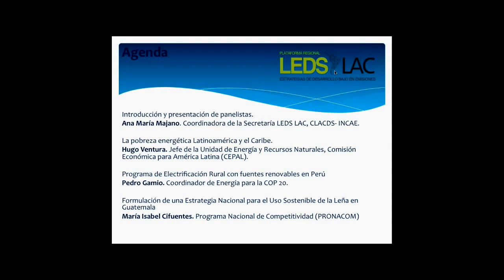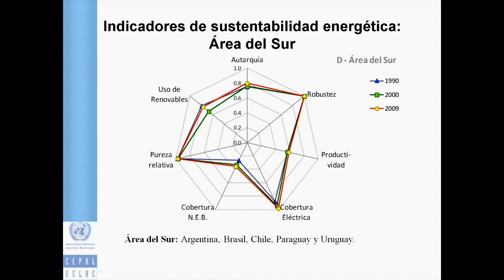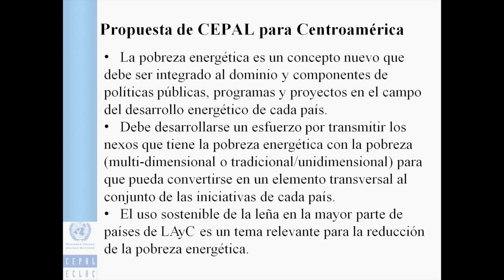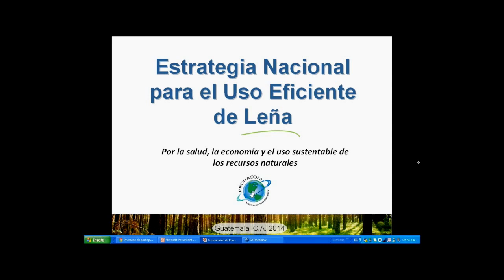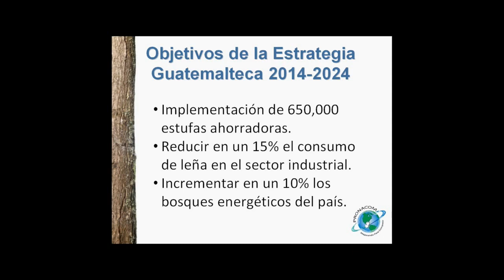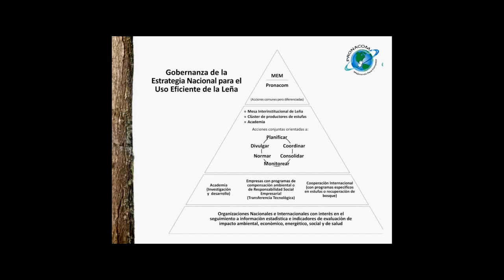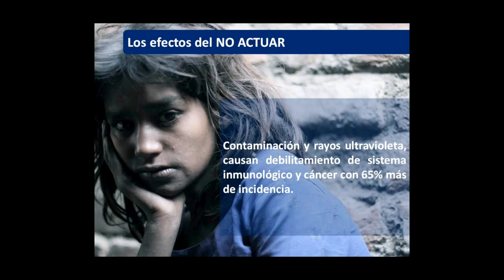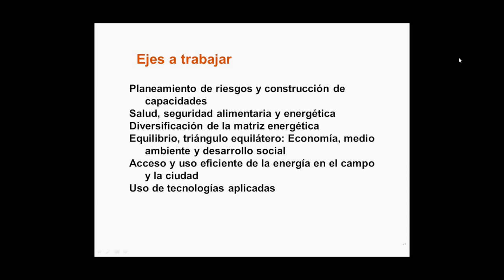LEDS y reducción de la pobreza energética en América Latina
A pesar de grandes avances en el tema energético, muchos países latinoamericanos enfrentan todavía el reto de proporcionar acceso a servicios modernos de energía a un porcentaje importante de su población, a la vez que hacen esfuerzos para contribuir a la mitigación del cambio climático.

Las fuentes renovables de energía y las tecnologías más eficientes tienen el potencial de contribuir simultáneamente a estos dos objetivos, evitando o reduciendo emisiones de gases de efecto invernadero al mismo tiempo que se reduce la pobreza energética – que se manifiesta en la falta de conexiones eléctricas en los hogares y el uso de biomasa tradicional para cocinar.

En este webinar conoceremos el contexto de la pobreza energética en América Latina y el Caribe y el potencial de las energías limpias para contribuir a su reducción, junto con dos casos prácticos: un programa de electrificación rural con energías renovables en Perú y la construcción de una estrategia para reducir el uso de la leña en Guatemala. Ambos casos ejemplifican las posibilidades y lecciones aprendidas en este campo y alimentarán una discusión entre los participantes.